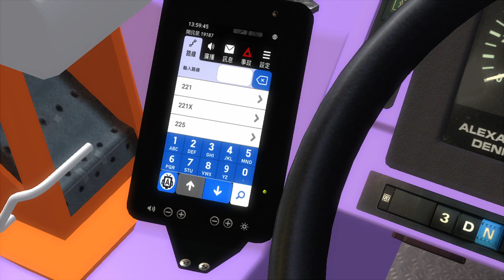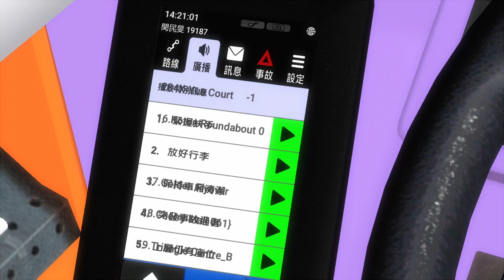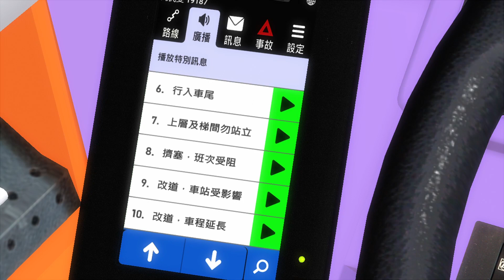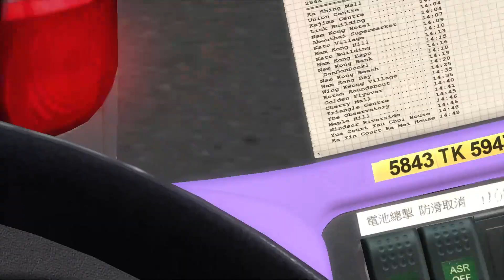[又唔識揸大車了🥲] OMSI 2 CTB Cherryland 5843 284X 嘉匯→悠亞苑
Bus: 5843 TK5947
Bus Edited By Jess
Bus Repaint By ST X UB Studio
Map Ai list By Hong Kong OMSI and openbve working studio HKOWS
Original Hof By Hong Kong OMSI and openbve working studio HKOWS